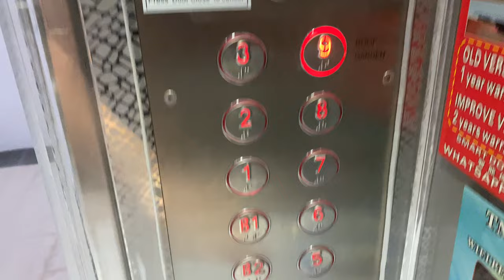IFE JOYMORE 7 MRL @ BLOCK 37A MARGARET DRIVE [LIFT C]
Speed: 90m/min

This block 37A MSCP is nothing like any other HDB carpark I have seen before. This is by far the deepest carpark with 3 basements and 9 floors taking this to a grand total of 12 floors. This also makes this the tallest HDB carpark with 12 floors!

Due to its design forcing a big common garden rooftop, lifts A and B do not stop at level 8 while lift C does.